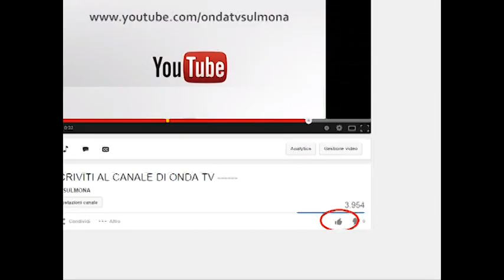ONDA TG 27.02.2015 - REGIONAL DAY VOLLEY PRATOLA 78